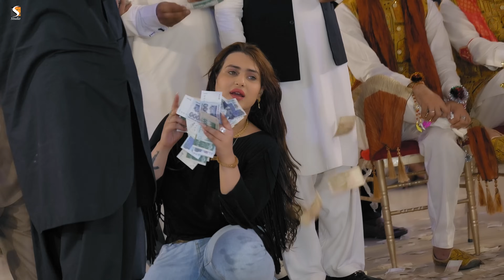Ap V Badnam Hoyain Manu V Badnam Kitai, Rimal Shah Dance Performance, SGStudio 2024